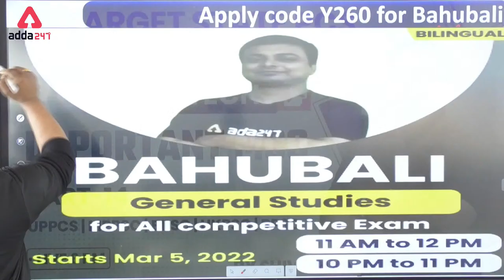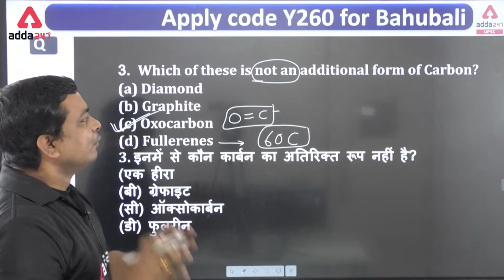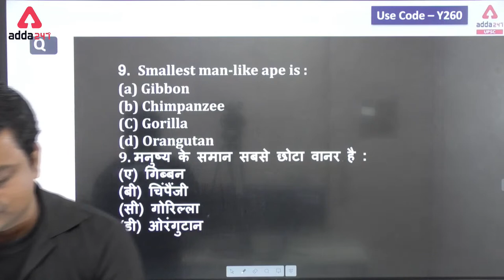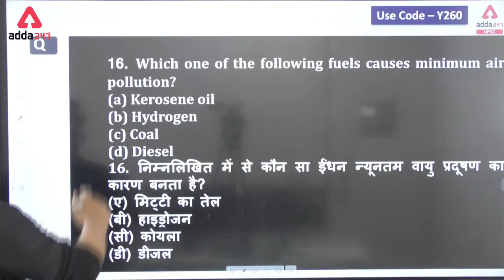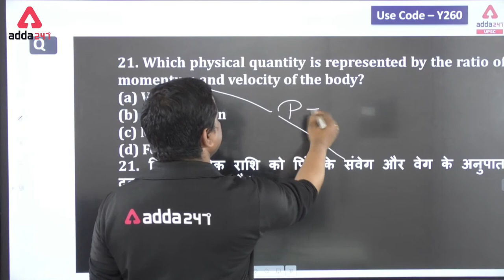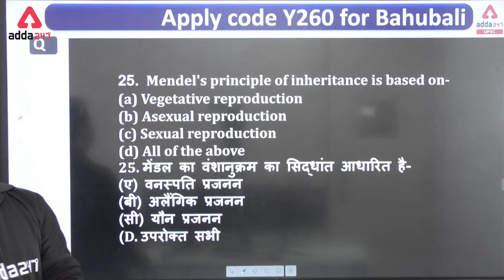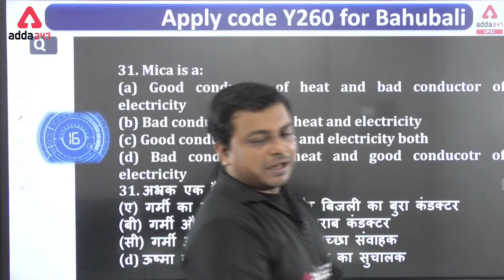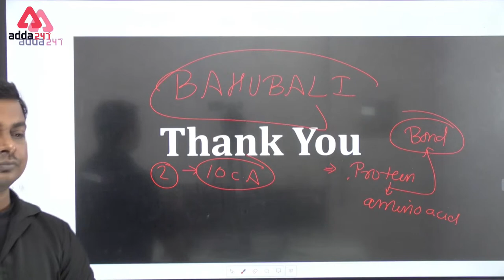State PCS Exam | Science And Technology | Important MCQ #14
State PCS Exam | Science And Technology | Important MCQ #14 | State PCS Previous Year Question Papers | State PCS Ki Taiyari Kaise Kare | State PCS Preparation

🔴All India Open Mock Test for UPSC CSE 2022(13th Feb 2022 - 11 am): Register

FEB FABULOUS OFFER
निश्चिंत तैयारी, सिलेक्शन है इस बारी
सिर्फ ADDA247 के साथ
Use Code - Feb15
Offer Ending Soon!

🔴UPSC Adda247 Live Classes Schedule:-
7AM: Daily Current Affairs
8AM:  Daily Hindu Editorial Analysis
9AM: History: UPSC CSE 2022
10AM: Geography: UPSC CSE 2022
11AM: Science & Tech: UPSC CSE 2022
12PM: Polity: UPSC CSE 2022
1PM: Environment & Ecology: UPSC CSE 2022
2PM: Bihar State GK
3PM: UP State GK
5PM: Mains Answer Writing
6PM: Science: State PCS 2022-23
7PM: Polity: State PCS 2022-23
8PM: Geography: State PCS 2022-23
9PM: Economics: State PCS 2022-23
10PM: Polity: State PCS 2022-23

1. Learn from the best faculties
2. In-depth analysis
3. Exam planning strategy
4. Best question solution
5. Time management